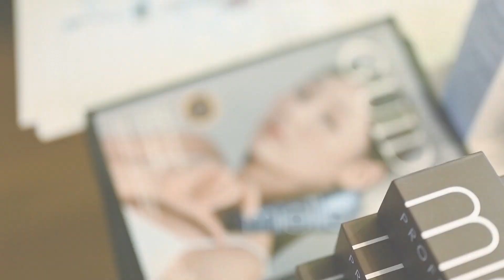베트남과 함께한 미엘 헤어쇼 현장 스케치 ✨ bobo X mielle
미엘 헤어쇼 in 베트남 bobo X mielle 현장 스케치

미용인이 신뢰하고 미용인과 함께 성장하는 미엘프로페셔널입니다.
미엘과 함께하는 세상의 모든 색상, 세상의 모든 레시피!